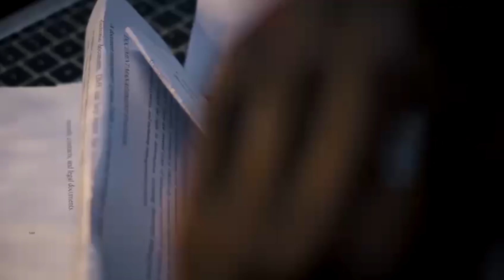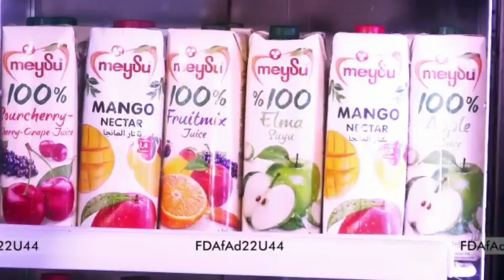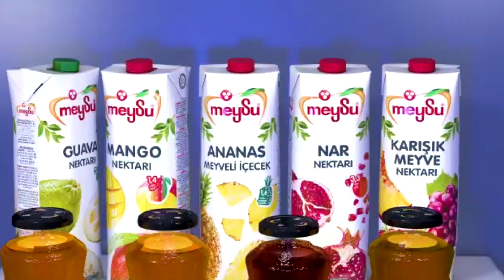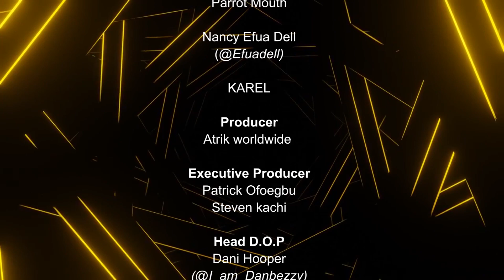Battle 4 the Throne | Season 4 (GRAND FINALE)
NEW Talent Reality TV SHOW!
Battle 4 the throne is back Bigger with its 4th Season
DANCE | MUSIC | COMEDY

Follow @Battle4thethrone on IG